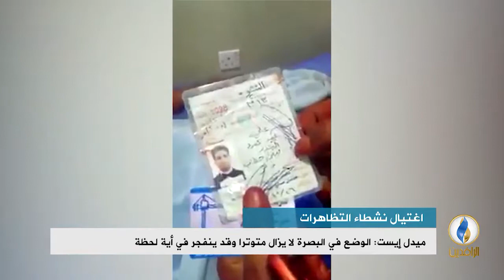تقرير إخباري.. موقع ميدل إيست يحذر من تصفيات سرية تطال المحتجين في البصرة